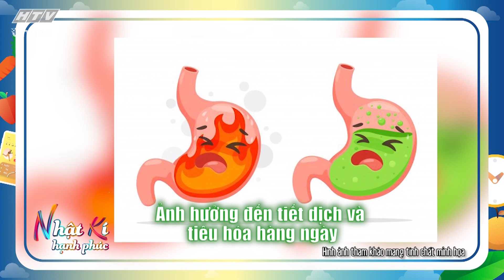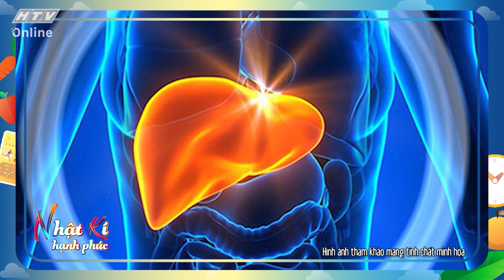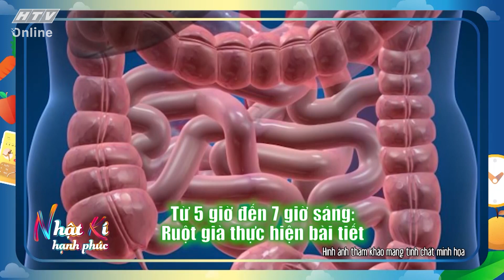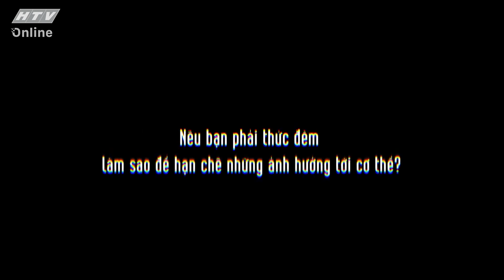NHẬT KÝ HẠNH PHÚC | Thức đêm ngủ ngày và những tác hại nghiêm trọng cho sức khỏe | TẬP 2 | 27/2/2022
Nhật ký hạnh phúc phát sóng vào 18g10 thứ Sáu, Bảy và Chủ Nhật hàng tuần trên HTV9.

Chương trình tạp chí truyền hình này - do nữ diễn viên Hồ Bích Trâm làm MC - sẽ cung cấp cho quý khán giả những thông tin, kiến thức bổ ích về nhiều vấn đề xoay quanh cuộc sống hàng ngày, dinh dưỡng, sức khỏe, tâm lý, đời sống gia đình...

Thông qua những câu chuyện tình huống hấp dẫn được thể hiện bằng anime và các lời tư vấn từ các chuyên gia, các y bác sĩ hàng đầu hiện nay, khán giả sẽ có thêm nhiều bí quyết sống hay, sống khỏe để cuộc sống bản thân và gia đình ngày càng tốt đẹp.